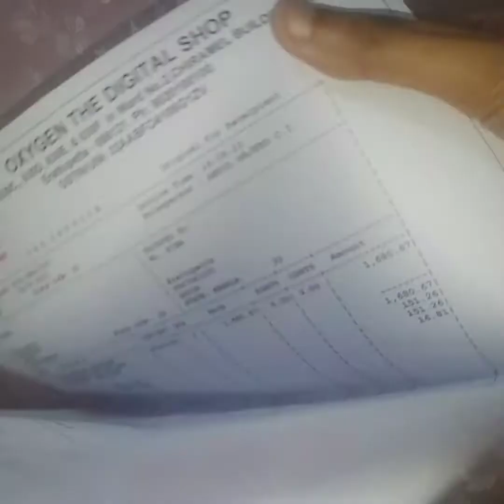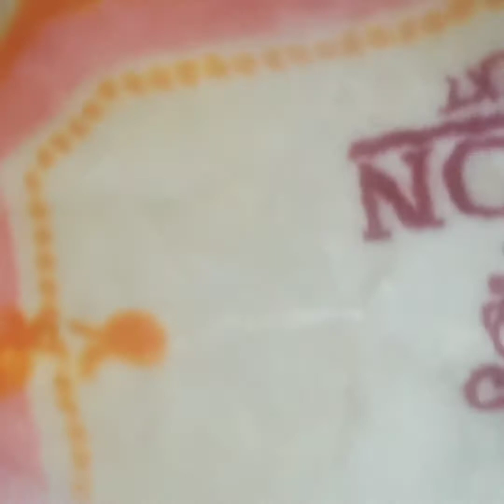Shopping from YouTube money oxygen digital shop erattupetta hp H10 air pro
peeloff
BE MY FRIEND: 🌍Check my website / blog:

 Buy my plants from our plante !

📸Add me on Instagram face book

🧑‍💼Add me on LinkedIn:user name hiba shahul